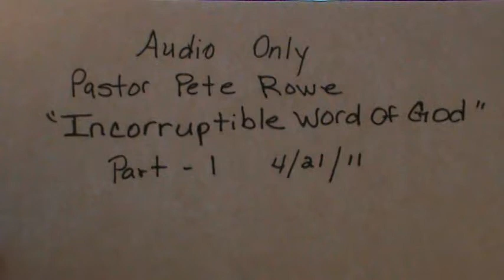"Incorruptible Word Of God" (Part 1) 4/21/11 Audio Only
Pastor Pete Rowe (Church Of Jesus Christ)  Audio Only